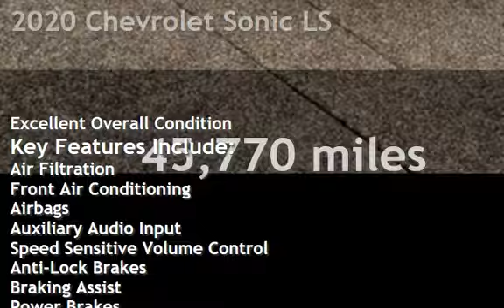2020 Chevrolet Sonic LS for sale in SPANAWAY, WA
LOW MILES AUTOMATIC 2020 CHEVROLET SONIC 4DOOR LS VERY NICE ECONOMICAL CAR COME SEE US
Introducing the 2020 Chevrolet Sonic LS - the car that&#39;s small in size but big on style! With its Ecotec 1.4L Turbo I4 engine, you&#39;ll be zooming through the streets like a rocket! But wait, there&#39;s more! This baby comes with all the bells and whistles you could ever want - default features include a 7-inch touchscreen infotainment system, Bluetooth connectivity, a rearview camera, and even a four-speaker sound system that&#39;ll make your neighbor&#39;s dog howl with envy. And did we mention the fuel economy? You&#39;ll be saving enough money to buy your own private island! So why settle for a boring ride when you can have the 2020 Chevrolet Sonic LS?
Route 7 Motorsports Inc. is the prime used car dealership of Spanaway Washington. We have strong ties with our community and have served the greater Seattle area, including Spanaway, Parkland, Tacoma, and Lakewood for many years! As down to earth car enthusiasts ourselves, we take pride in the integrity we give to our clients. Our knowledgeable and experienced staff is always available to assist you in all of your automotive needs without any of the pressure. We understand the difficulties in buying a used car. Everyone’s different, and we try to accommodate each individual client’s needs with complete transparency unlike other used car dealerships. It’s no surprise to us that we have thriving high repeat and customer referral sales ratios! Here at Route 7 Motorsports we have the best deals on used cars, but also offer amazing financing to those that need it. No credit? Good credit? Perfect Credit? We offer various plans to help finance in any situation. As such, we are also familiar serving young and student buyers for used vehicles. Don’t deal with the stress! Come down to our lot and have a relaxed used car buying experience here at Route 7 Motorsports! The best used car dealership in Spanaway Washington! At Route 7 Motorsports, we got financing for all situations no credit, bad credit, perfect credit we can help **$200.00 Negotiable dealer documentary fee is added to the sale price of the vehicle+ tax and license**